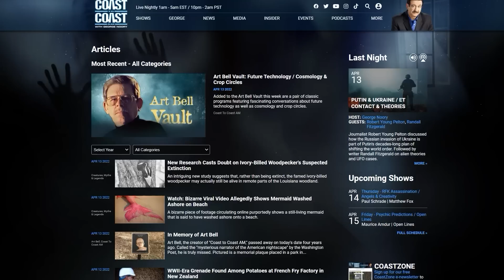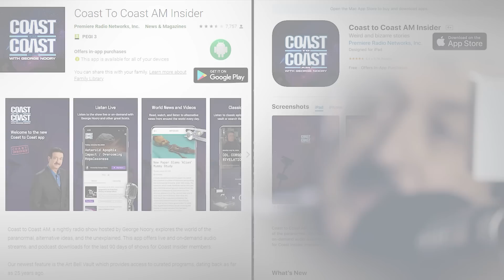Exploring the Untainted Upper Room of Consciousness… Paul Selig, the “Psychic Professor”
@COASTTOCOASTAMOFFICIAL Often referred to as the "Psychic Professor," Paul Selig experienced an awakening in 1987 that left him clairvoyant and able to channel guides from a higher level of consciousness.  He shared the latest insights from his spirit guides. He compared his channeling process to being a radio, with the guides being a particular station he tunes into. His guides speak of the "Upper Room," a higher level of consciousness that is part of us and "has never been tainted by fear and doesn't know itself in the kind of separation that we've really been indoctrinated in." His latest book, channeled by the guides, addresses the concept of "reclaiming memory" and understanding that our memories are distorted by the idea that we are separate from source.